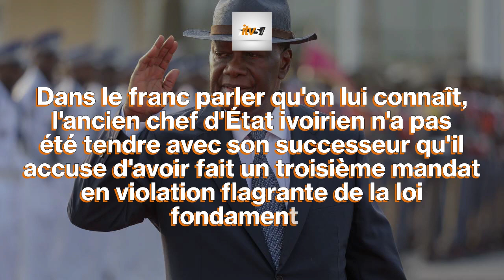Urgent: Voici la phrase choc de Laurent Gbagbo qui effarouche Alassane Ouattara